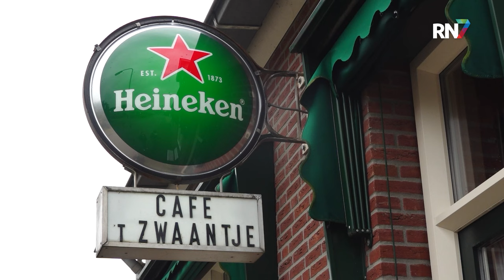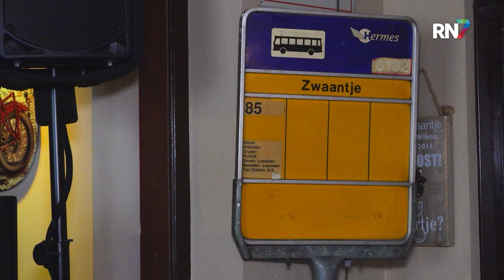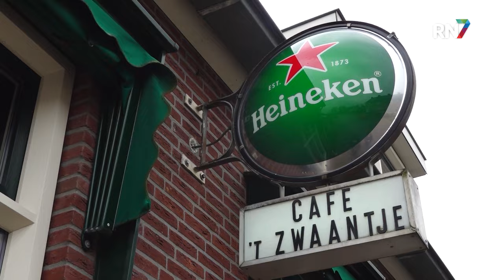Eigenaren café 't Zwaantje zoeken koper || RN7 REGIONIEUWS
Na 27 jaar stoppen eigenaren Nick en Wilma Helmond met het runnen van Café ‘t Zwaantje in Deest. Het echtpaar is momenteel de vierde eigenaar van het bruine café dat bijna 97 jaar bestaat. Het stel is nu op zoek naar een koper die het café zou willen voortzetten, om zo toch nog het 100 jarig jubileum te kunnen halen.